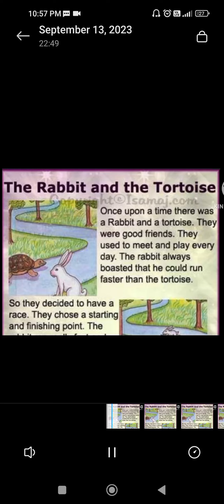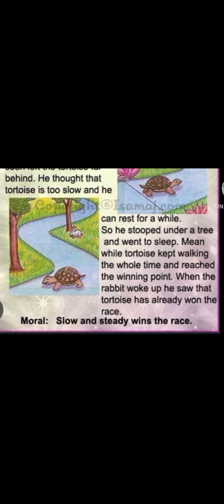English Speaking Practice || इंग्लिश पढ़ना सीखे बहुत हि आसानी से || English Reading Practice Video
इंग्लिश पढ़ना सीखे बहुत हि आसानी से ||

इंग्लिश पढ़ना सीखे ||
English story video with translationa

English story with translations
Heart touching story on rabbit and tortoise
English story on the rabbit and tortoise
New paragraph video on the rabbit and tortoise
Short Story Video In English,
Short Viral video
New Video English bolna shikhe,
kaise bolte hai english

English Reading
English Story
English padhna Kaise sikhe ?
English Reading
English story
All tense
Tense
conjunction
preposition
English story for kids
English story learning
How to improve your english skills
How to Improve yourself in english
English story with moral
Date of birth Kaise likhte hai
 present tense
preset simple tense
word meaning
Word meaning ka video
English translation
present continuous tense
Vocabulary
new Vocabulary
Synonyms
English bolna sikhe sun ke
English translation into hindi
English story new video
English me ba at karna sikhe

इंग्लिश कैसे बोलते है
इंग्लिश बोलना सीखे
इंग्लिश स्पीकिंग प्रैक्टिस
इंग्लिश कैसे बोली जाति है
इंग्लिश बोलना सीखे
इंग्लिश लिखना और पढ़ना सीखे
इंग्लिश लिखना सीखे
इंग्लिश पढ़ना सीखे
इंग्लिश ट्रांसलेशन हिनी मे
इंग्लिश स्टोरी सुने